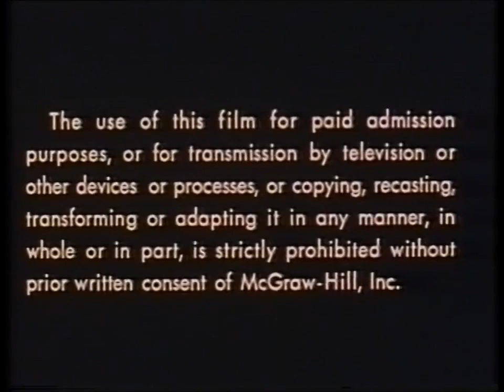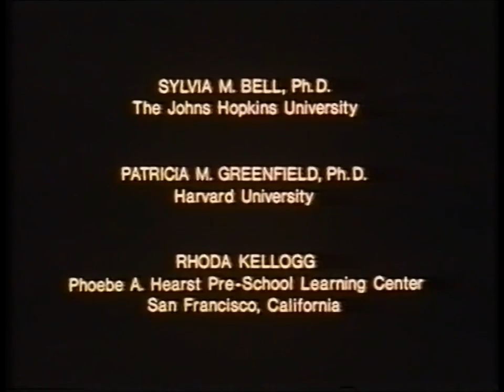Development: Examples of research methods & ideas in the study of human psychological development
Human psychological development.

The film shows examples of research methods and ideas in the study of human psychological development. Jerome Kagan shows some of the inborn motor reflexes and also the more perceptual responses in the young child. Mary Ainsworth's "strange situations" experiment is recreated, illustrating the relationship between learning, stress and environment. The film goes on to look at research in language development, moral development and adolescent ego and sexual development.